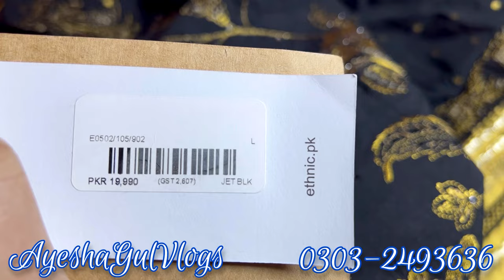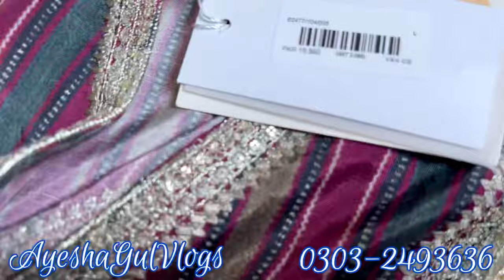ethnic shopping haul for Eid | March 20, 2024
ethnic Eid shopping haul